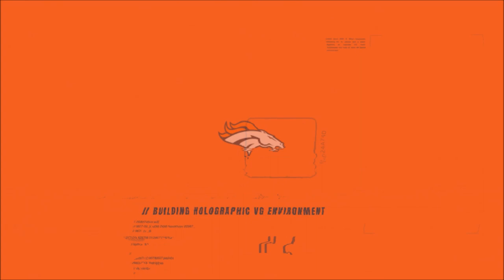DENVER BRONCOS: Lil'Jordan Humphrey ᴴᴰ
BREAKING NEWS || DENVER BRONCOS || LIL'JORDAN HUMPHREY HIGHLIGHTS
24 CAREER GAMES (NFL)
18 RECEPTIONS
315 YARDS
3 TOUCHDOWNS